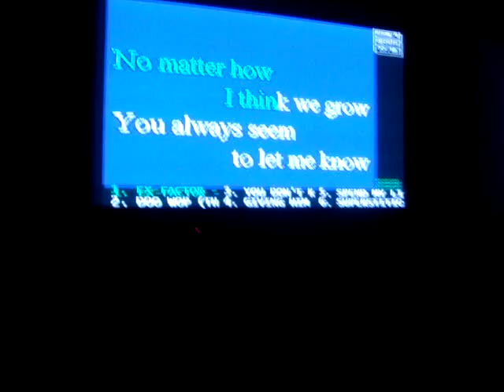Ingrid Keys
Singing karaoke and drinking hot sake on a Monday night in Manhattan. Ingrid is the good singer, i'm the drunk one =P. she didn't know i was taking a video until the end LOL